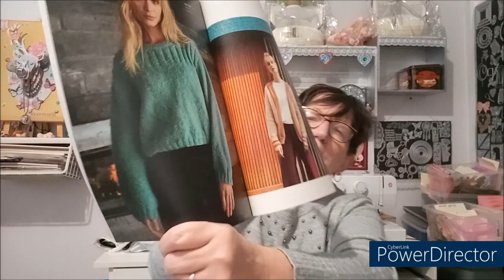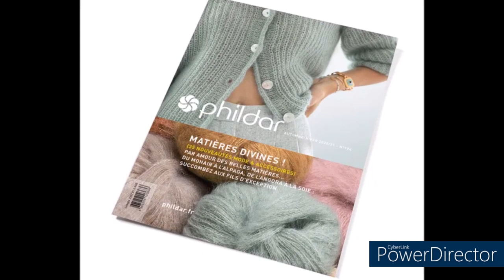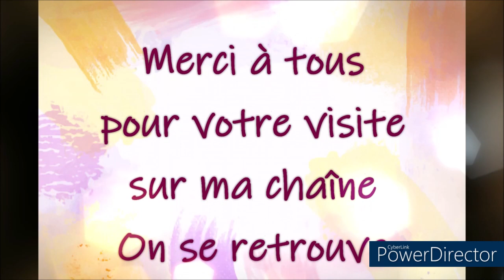HAUL LAINES ET CATALOGUES PHILDAR